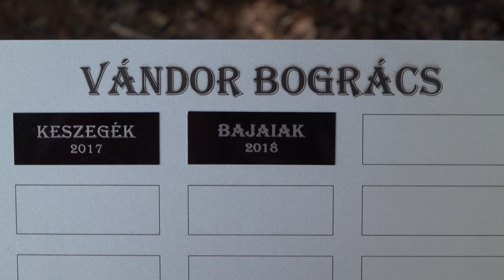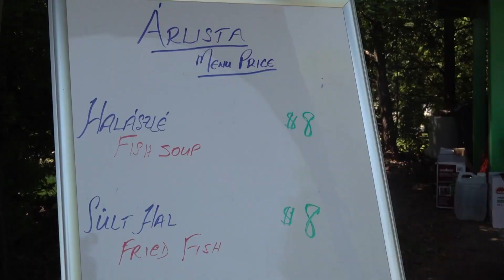Halászléfőző verseny - Kossuth Ház - Cambridge - Kanada - 2019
A cambridge-i Kossuth Házban az idén is megtartották az immár hagyományos halászléfőző versenyt, melyen TV-nk producere ismét első helyezést ért el az általa megfőzött bajai halászléval és igy a vándorserleget is megtarthatta.